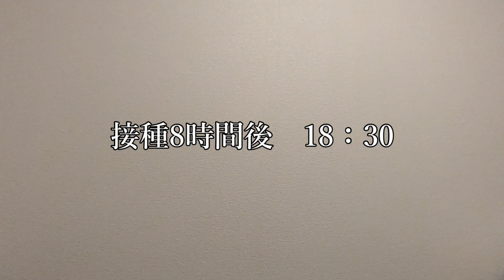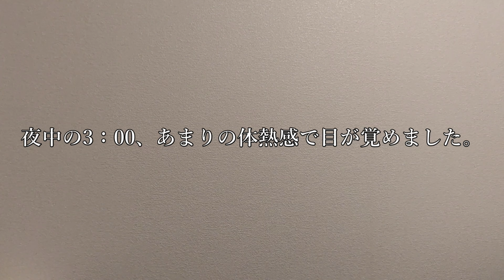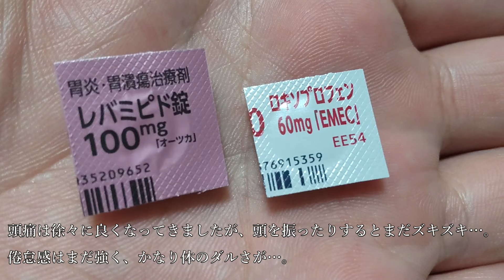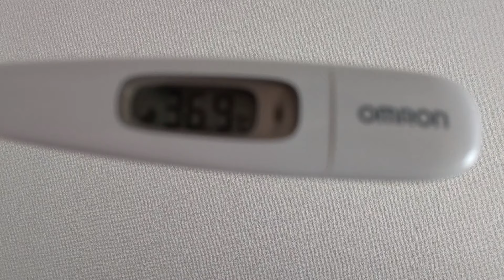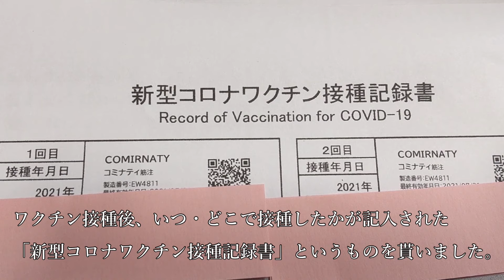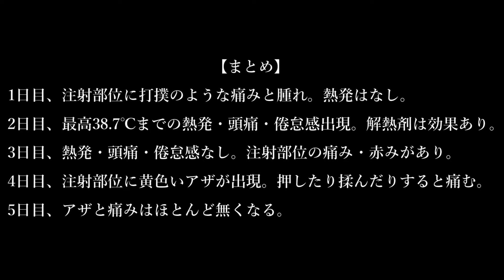コロナワクチン2回目接種後の副反応・体調変化5日間レポート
新型コロナウイルス（COVID-19）ワクチン2回目接種（ファイザー社製：コミナティ）後の副反応（副作用）・体調変化を5日間レポート
発熱（熱発）・頭痛・ダルさ（倦怠感）・の有無、注射部位の痛み（疼痛）・腫れ（腫脹）・赤み（発赤）の有無
解熱剤｛カロナール（アセトアミノフェン）・ロキソニン（ロキソプロフェン）｝の効果や作用